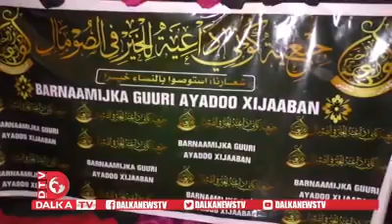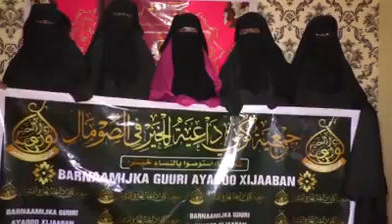Aroos aan nuuciisa hore loo arag oo mogadishu ka dhacay gabar kasta way jeclaan lahayd kan Daawo